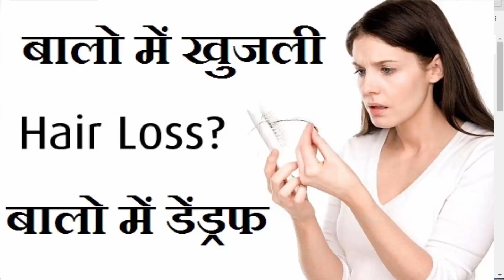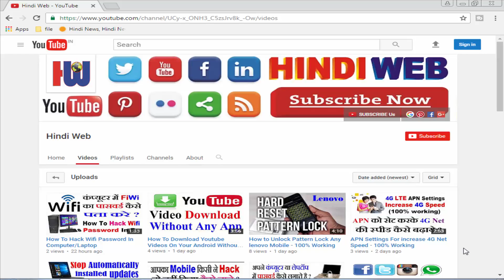बालो का गिरना,जड़ना,डेंड्रफ समस्या का उपाय l Hair Fall Home Remedies for men women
Hair Fall Home Remedies for men women
बालो का गिरना,जड़ना,डेंड्रफ समस्या का उपाय
Hair Loss Treatment
बालों के झड़ने से रोकने के घरेलू उपाए